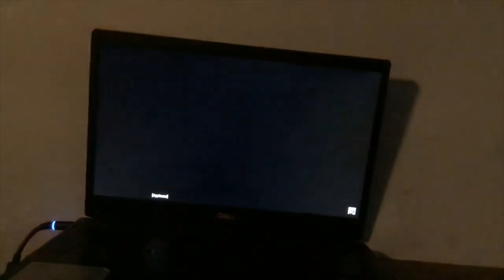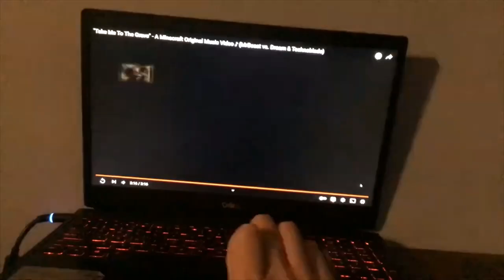WHERE WE STARTED